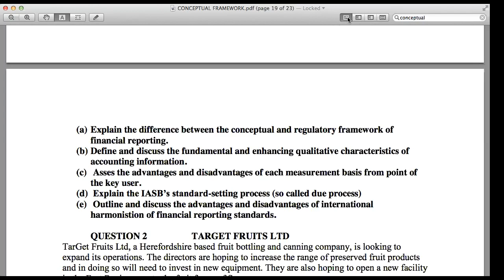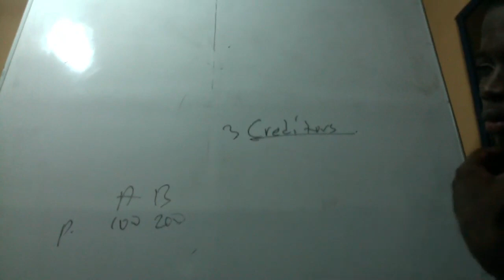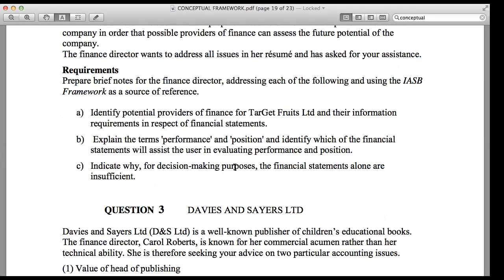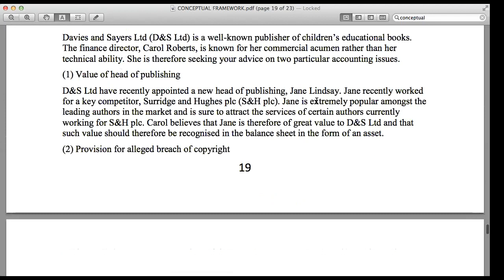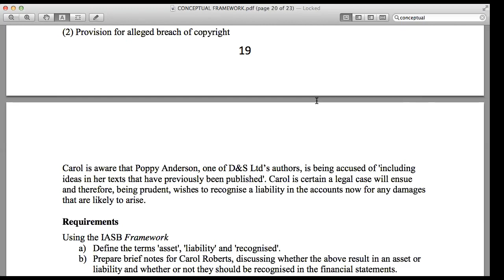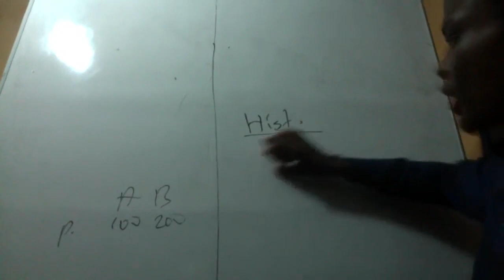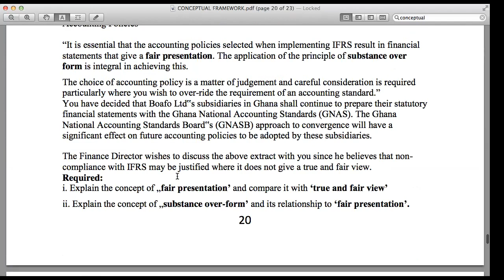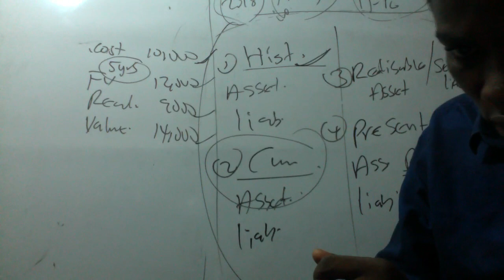question solving conceptual framework part two